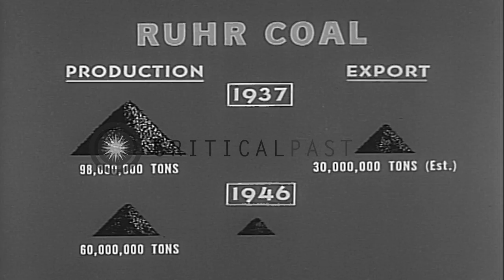Wrecked railroads, power plants, factories and coal mines at Ruhr Valley in Germa...HD Stock Footage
Wrecked railroads, power plants, factories and coal mines at Ruhr Valley in Germany after World War II.

Wrecked railroads, Coal mines, power plants and factories being rebuilt and rehabilitated in Germany after World War 2. Railroad carts on wrecked stations from Allied bombing during the War. Workers repair rails and tracks destroyed by Allied bombers. Workers in a tire factory build railway and automobile tires, in Munich. Trucks manufactured at a truck factory drive out of the factory. People lined to see some of the items produced for export. British occupied Ruhr Valley. Wrecked Krupp factories in Ruhr Valley. A steel smelting plant in operation, workers pour molten steel. Coal cars leave Ruhr Valley. Animated charts show production and export of coal during 1937 and 1946. Miners enter and leave mines. Miners eat and take half of their food out to the children. Location: Germany. Date:  1948.

57,000+ broadcast-quality historic clips for immediate download.